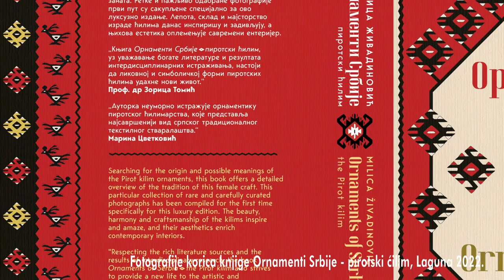ORNAMENTI SRBIJE PIROTSKI ĆILIM